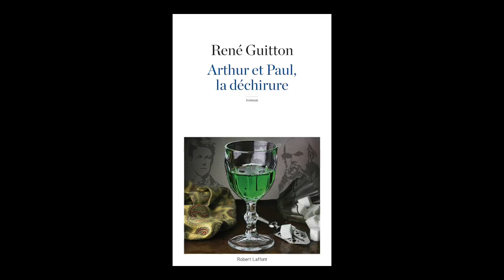René Guitton - Arthur et Paul, la déchirure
René Guitton vous présente son ouvrage "Arthur et Paul, la déchirure". Parution le 16 août 2018 aux éditions Robert Laffont.